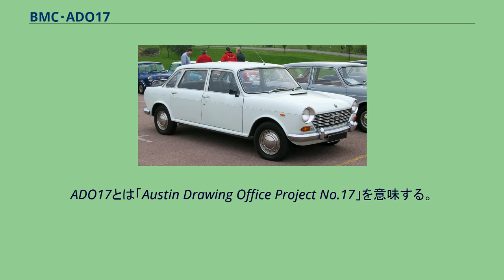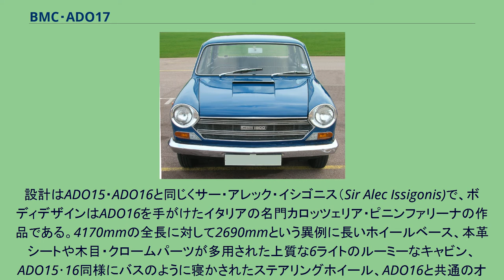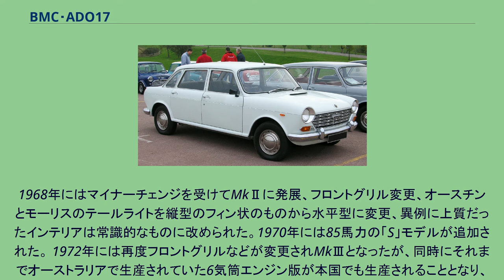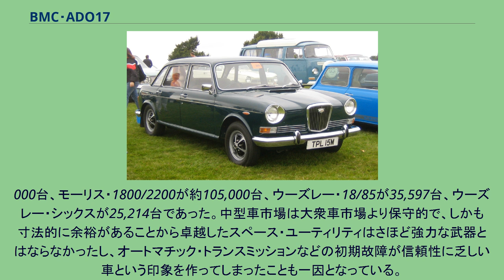BMC・ADO17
BMC/BLMC/BLの車種
モーリス･1800 オースチン･1800 ウーズレー・6 BMC・ADO17はイギリスの自動車メーカー・ブリティッシュ・モーター・コーポレーション (BMC)、1968年以降はブリティッシュ・レイランド・モーター・コーポレーション(BLMC）が1964年から1975年まで生産した中型乗用車である。
ADO17とは「Austin Drawing Office Project No.17」を意味する。
ADO15に当たるミニ、モーリス･1100などの名称で生産されたBMC・ADO16に続く前輪駆動車として開発され、1965年の第二回ヨーロッパ・カー・オブ・ザ・イヤーを受賞したが、商業的には前2者ほどの成功を収められなかった。
非常にホイールベースが長い独特のスタイルから、英国では'Landcrab'(陸上の蟹)というニックネームが付けられている。
英国民族資本メーカーの寄り合い所帯であったBMCの車種統合政策のもと、3つのブランド・車名で生産された。
当初デビューしたのはオースチン・1800であったが、1966年にモーリス・1800、続いて1967年にウーズレー・18/85が追加され、それぞれオースチン・A60・ケンブリッジ、モーリス・オックスフォードV、ウーズレー・16/60のいわゆるBMC・"ファリーナ"・サルーンと世代交代した。
設計はADO15・ADO16と同じくサー・アレック・イシゴニス（Sir Alec Issigonis)で、ボディデザインはADO16を手がけたイタリアの名門カロッツェリア・ピニンファリーナの作品である。4170mmの全長に対して2690mmという異例に長いホイールベース、本革シートや木目・クロームパーツが多用された上質な6ライトのルーミーなキャビン、ADO15･16同様にバスのように寝かされたステアリングホイール、ADO16と共通のオイルを用いた前後関連式「ハイドロラスティック」サスペンション、バルブによって急制動時のブレーキ圧を前後に自動配分してタイヤのロックを防ぐ原始的なアンチロックブレーキの試みなど、多くの新しい試みが盛り込まれていた。エンジンはMGBなどと共通のBMC・Bタイプ1798cc80馬力であったが、当時としては異例に剛性の高い車体が1160kgと重く、最高速度は147km/hであった。
1968年にはマイナーチェンジを受けてMkⅡに発展、フロントグリル変更、オースチンとモーリスのテールライトを縦型のフィン状のものから水平型に変更、異例に上質だったインテリアは常識的なものに改められた。1970年には85馬力の「S」モデルが追加された。 1972年には再度フロントグリルなどが変更されMkⅢとなったが、同時にそれまでオーストラリアで生産されていた6気筒エンジン版が本国でも生産されることとなり、オースチン・2200、モーリス･2200、ウーズレー・シックスとして追加された。 ADO17は1975年にオースチン/モーリス･18-22並びにウーズレー･2200が登場するまで生産された。生産台数はオースチン・1800/2200が約221,
000台、モーリス・1800/2200が約105,000台、ウーズレー・18/85が35,597台、ウーズレー・シックスが25,214台であった。中型車市場は大衆車市場より保守的で、しかも寸法的に余裕があることから卓越したスペース・ユーティリティはさほど強力な武器とはならなかったし、オートマチック・トランスミッションなどの初期故障が信頼性に乏しい車という印象を作ってしまったことも一因となっている。